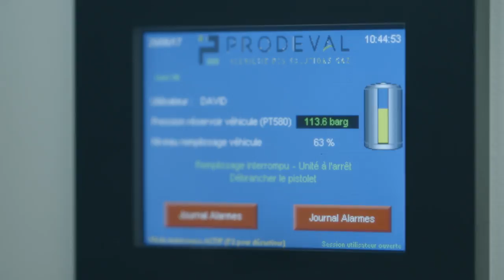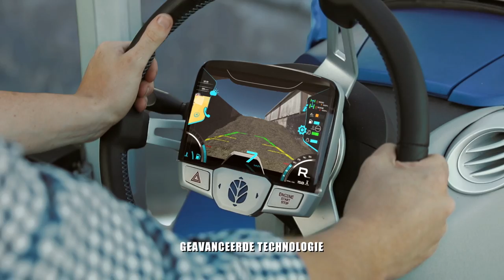The New Holland Agriculture methane powered concept tractor (NEDERLANDS)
De wereld gaat een energiecrisis tegemoet

Het energieverbruik is de voorbije 40 jaar verdubbeld

De ontwikkeling van recycleerbare krachtbronnen neemt in sneltreinvaart toe

CNH Industrial loopt bij deze brandstofrevolutie voorop

We introduceren het methaantractor-concept

en maken van de virtuele energiecyclus realiteit

Het proces begint bij het oogsten van een energiegewas

dat klaar voor gebruik opgeslagen wordt

en aan de biovergister toegevoegd wordt om biogas te maken.

Biologische actieve producten zoals dierlijk afval

 en voedselafval zorgen voor een optimale gasproductie

Het biogas wordt nadien verfijnd tot biomethaan

Wat opnieuw gebruikt wordt om huizen te verwarmen of elektriciteit op te wekken

Gas op de boerderij bijvullen is snel, efficiënt en gemakkelijk

Bijproducten van de biomethaanproductie

Zijn vloeibaar en vast digestaat

Het dient als natuurlijke kunstmest

FPT Industrial ontwikkelde een methaanmotor

met hetzelfde vermogen als een dieselmotor

Het samengestelde, buisvormig tankontwerp

heeft voldoende inhoud voor een volledige werkdag.

De intuïtieve touchscreen-technologie

biedt een complete besturing van de tractorsystemen

inclusief een krachtig LED-verlichtingspakket

dat het werkgebied volledig verlicht

Geavanceerde connectiviteit en veiligheid zijn één met het ontwerp

Het unieke zwevende koepeldak creëert een 360° zicht

Spraakmakend ontwerp

Geavanceerde technologie

Duurzaam vermogen

We maken energie-onafhankelijkheid realiteit

Voor de landbouwers van vandaag. Voor de wereld van vandaag